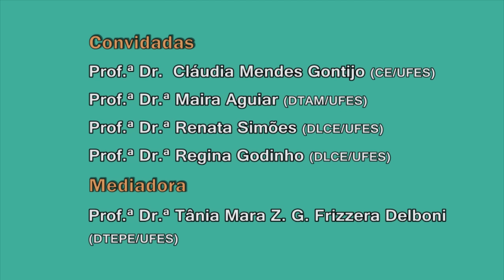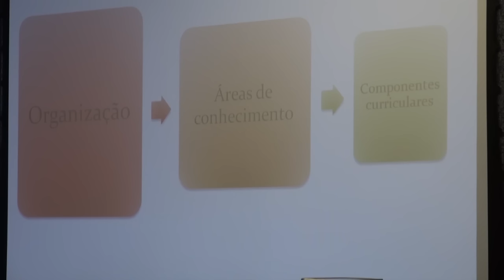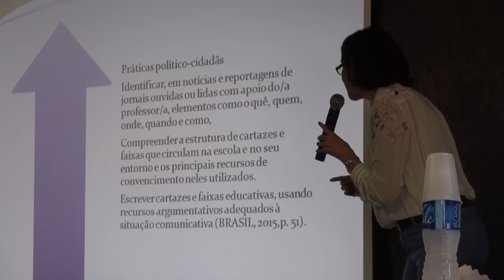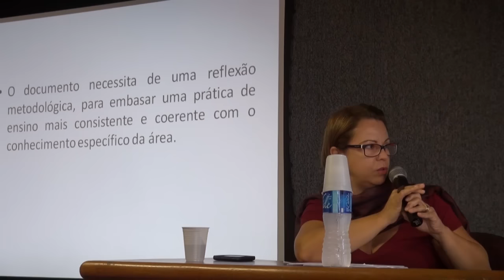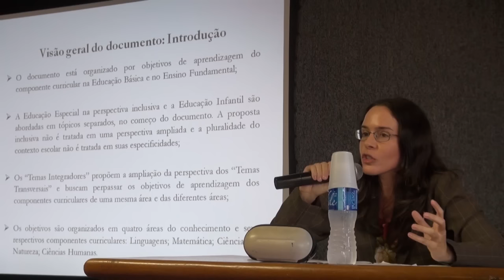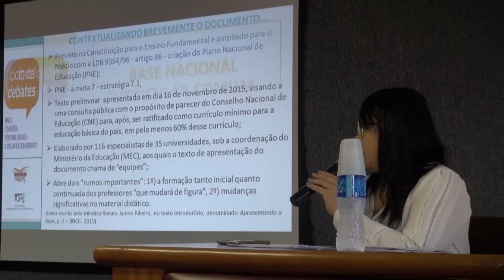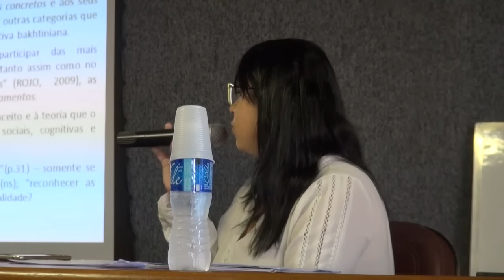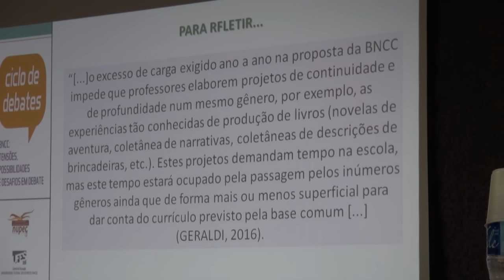BNCC - Linguagens e Alfabetização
Ciclo de Debates - Base Nacional Comum Curricular: Tensões, Possibilidades e Desafios em debate - Tema: "Linguagens e Alfabetização" - Convidados Professora Doutora Cláudia Mendes Gontijo (CE/UFES), Professora Doutora Maira Aguiar (DTAM/UFES), Professora Doutora Renata Simões (DLCE/UFES) e Professora Doutora Regina Godinho (DLCE/UFES) - Mediadora Professora Doutora Tânia Mara G. Z. Frizzera Delboni (DTEPE/UFES), realizado no primeiro semestre de 2016.

O Laboratório de Aprendizagem da Universidade Federal do Espírito Santo (Laufes) é um laboratório de produção audiovisual do Centro de Educação da Ufes que apoia os processos de ensino-aprendizagem dessa unidade de ensino. Criado em 1980, o Laufes possui um grande acervo de vídeo onde estão registradas as diversas atividades desenvolvidas nesse centro e em outros espaços formativos da Ufes. Esse canal visa divulgar parte desse material, com o objetivo de torná-lo acessível ao público interessado na área da educação.